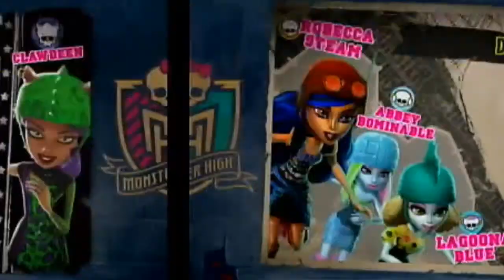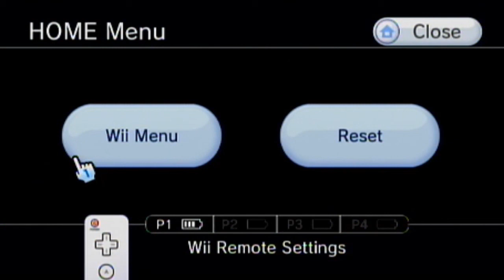Monster High Live - Playing Monster High: Skultimate Roller Maze on the Wii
Lets Play Monster High Games - with SuperZoZo